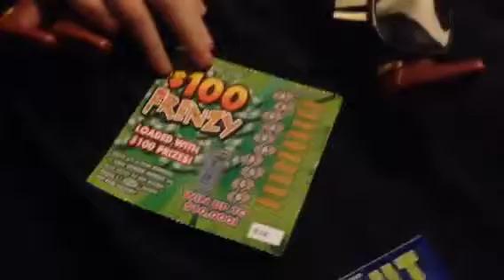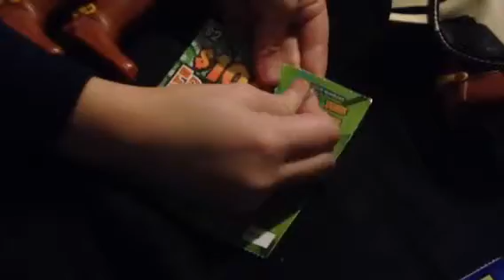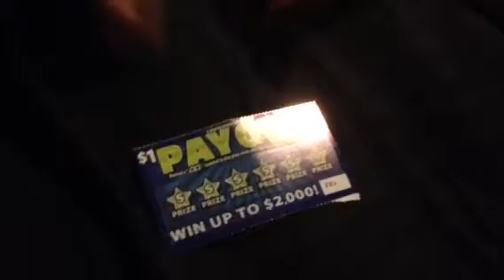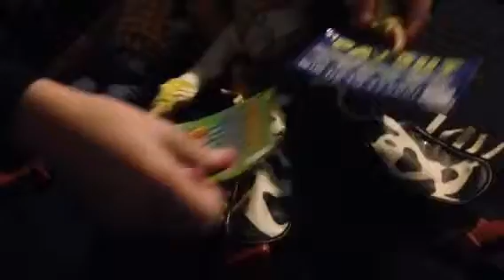Like It Lotto has more tickets for Ashley Cormier